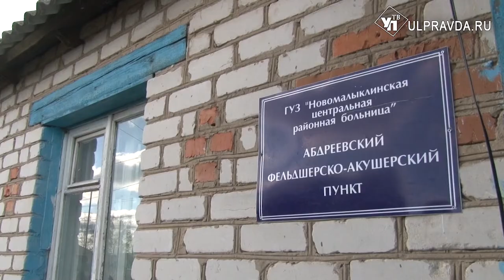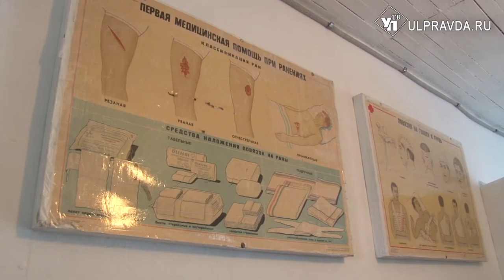В Новомалыклинском районе построят новый фельдшерско-акушерский пункт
Жителей села Абдреево Новомалыклинского района Ульяновской области уже в следующем году будут принимать в новом медпункте. Модульный ФАП решили построить после визита главы региона в муниципалитет.